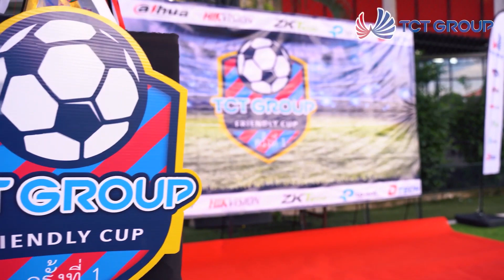Highlight Football TCT FRIENDLY CUP ครั้งที่ 1 | ซีอุส 1-4 HD DIGITAL CCTV TEAM A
ไฮไลท์การแข่งขันฟุตบอล TCT FRIENDLY CUP ครั้งที่ 1
วันอาทิตย์ที่ 13 กันยายน 2563 เวลา 13.00น.
ผลการแข่งขัน ซีอุส 1-4 HD DIGITAL CCTV TEAM A
สนาม Grand Soccer Pro ลาดพร้าว กรุงเทพฯ